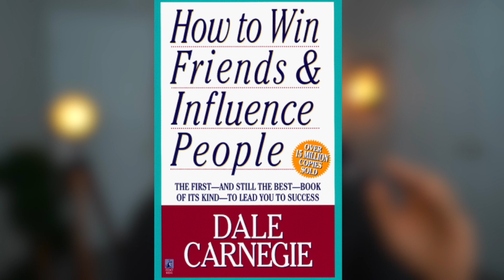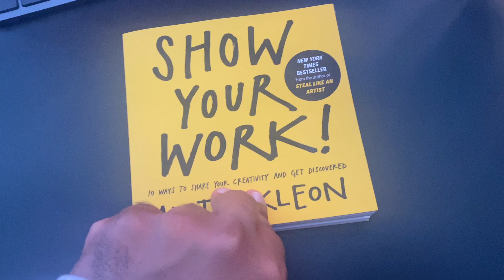Best Book for Economics Major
Recommended Videos
Jobs for economics I love to read! Today We are talking about books, the books that I recommend to my students. These are non-econ books but books that have shaped my development as an economist.